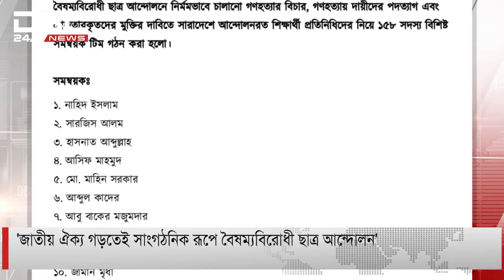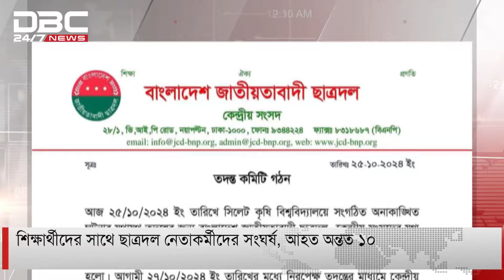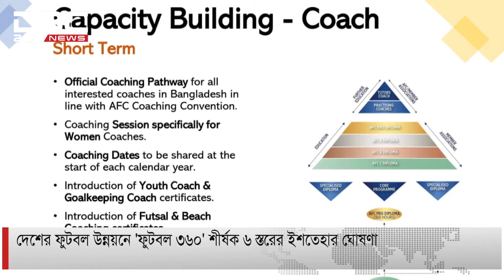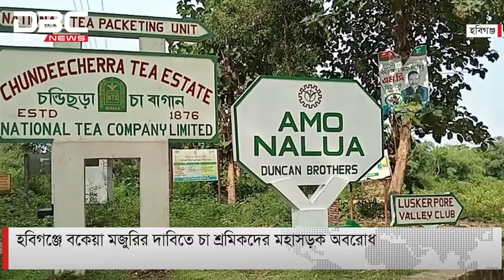বিকাল ৫ টার সংবাদ 25-10-2024 | DBC NEWS